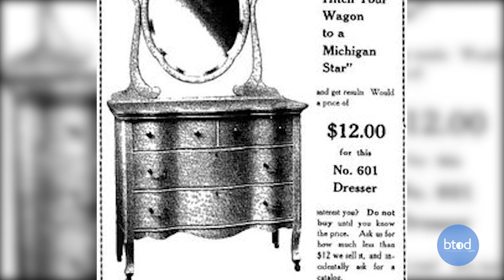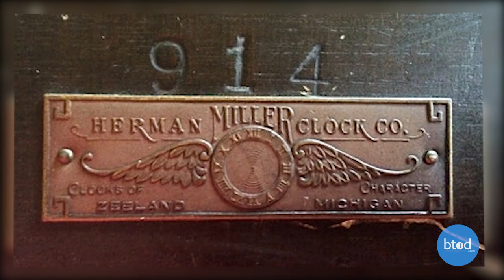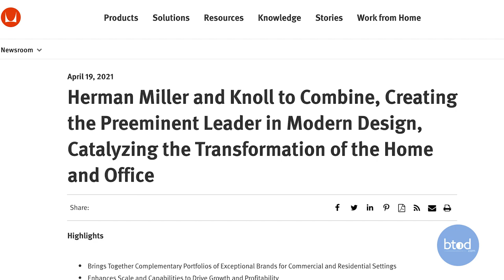6 Things You NEVER Knew About Herman Miller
Looking into buying a Herman Miller Office Chair? Before you do, here are six things you should know!

0:00 Intro
0:10 Herman Miller Name
0:31 How They Started
0:44 The "Greenhouse"
1:08 Cubicle
1:27 Herman Miller x Howard Miller
1:55 Largest Office Chair Manufacturer?
2:15 Outro